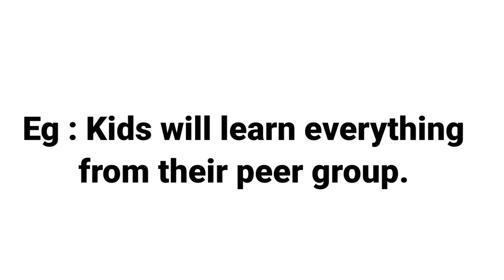PEER | MEANING WITH SENTENCE | LEARN NEW ENGLISH WORDS DAILY | DEVELOP ENGLISH VOCABULARY SKILLS